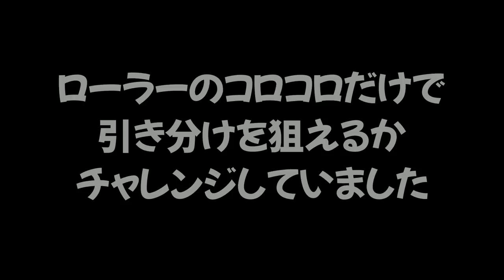【スプラでひきわけ】相手チームと協力してローラーのコロコロだけで引き分けを狙ってみた！！【スプラトゥーン２】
【コロコロ縛り】全員がコロコロでしか戦えない特殊ルールでするガチヤグラが楽しかったｗｗｗ